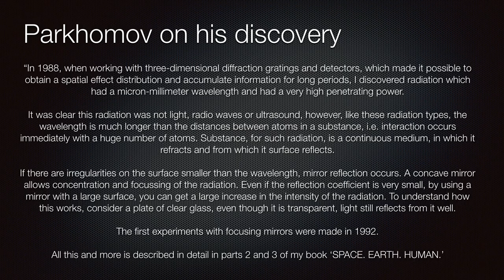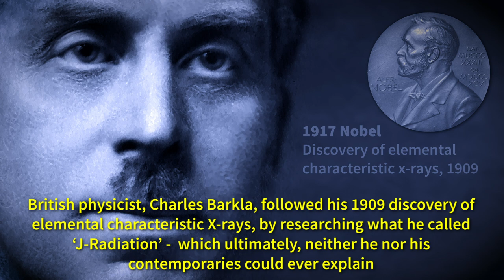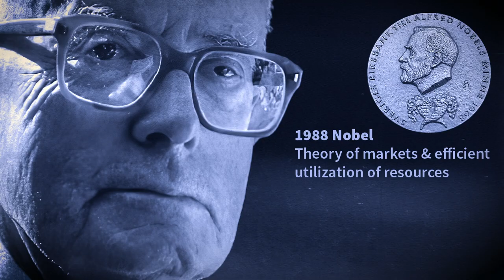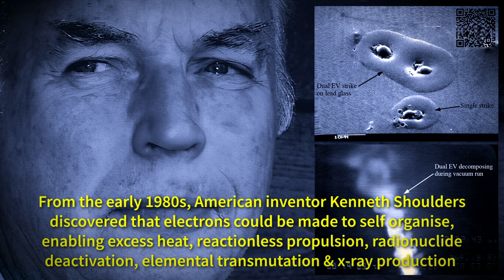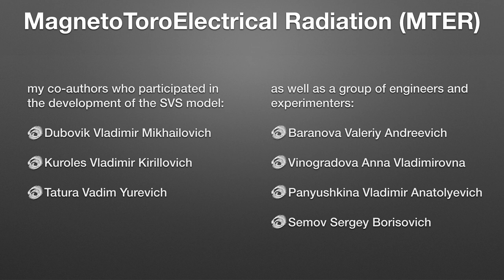SPACE. EARTH. HUMAN. book translation Kickstarter launch video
Launch video to introduce the Kickstarter aimed at raising funds to update and translate Dr. Alexander Parkhomov's book SPACE. EARTH. HUMAN. from Russian to English to enable wider readership across the world.

Please help get this book to a wider audience and help raise funds for research and collaboration.